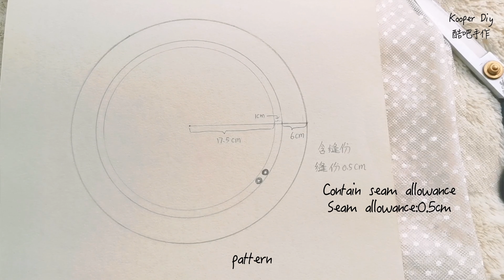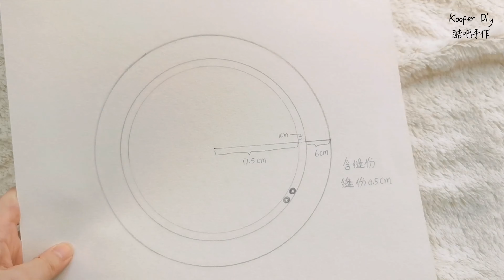DIY CAP丨How to make a CAP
Some time ago, a friend asked me how to make a flower bud hat, so this week I recorded this simple hand-made cloth hat tutorial.

In daily life, in addition to being used as a sunshade, you can also slightly modify the pattern to make a shower cap and a nightcap.

In this production, I used air holes that require some tools. If you also choose net yarn
 for the inner fabric, you can omit the step of air holes and directly use the fabric gaps.

Materials and tools: cloth (cotton cloth and net yarn), rope (diameter 1.5mm), air holes (diameter 8mm) and its supporting tools, hammer, scissors, ruler, marker, needle and thread, iron.